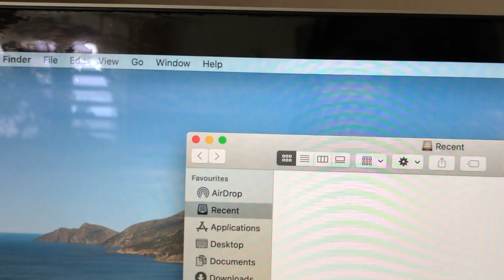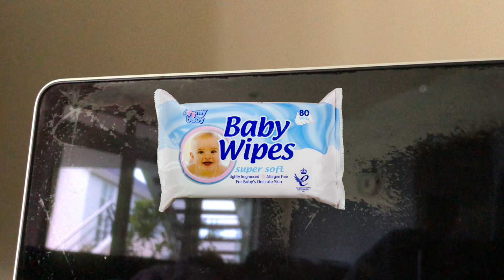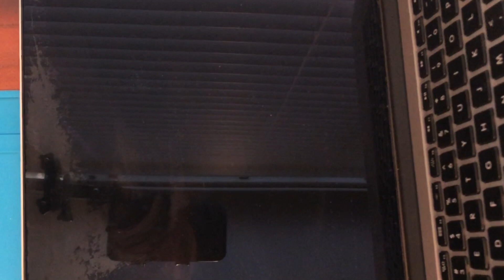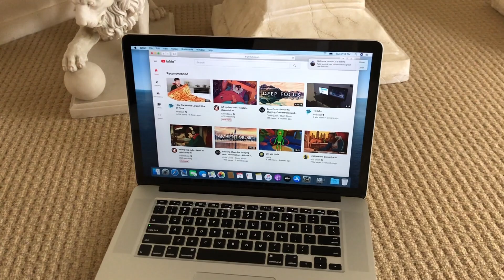Macbook Pro Staingate! | How to remove anti glare coating completely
This guide will walk you through the whole process of cleaning Macbook Pro anti-glare coating.
Before you start removing your coating, if you have purchased your Macbook in 2017+, you may be eligible for a free screen replacement program. Check with Apple before attempting this.